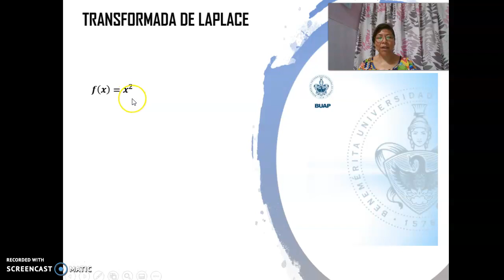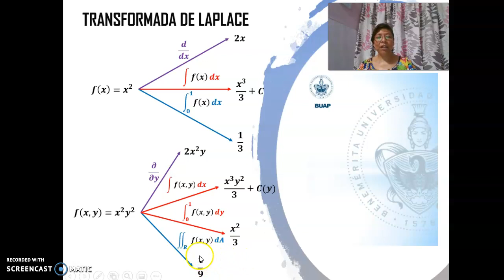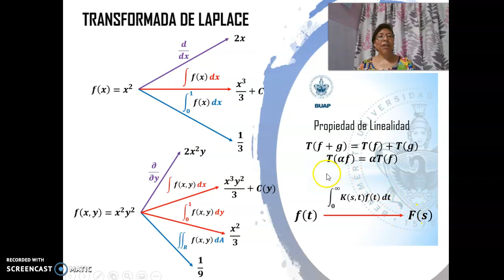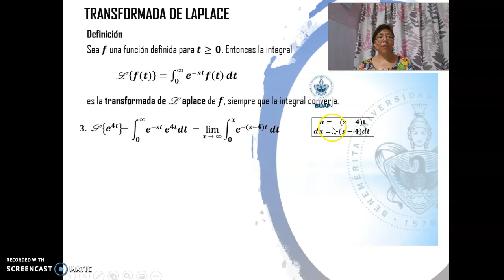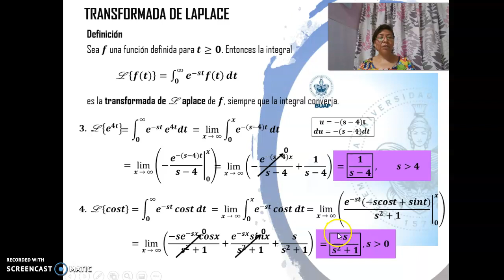Transformada de Laplace 1